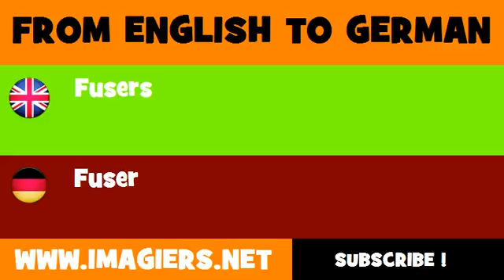FROM ENGLISH TO GERMAN = Fusers